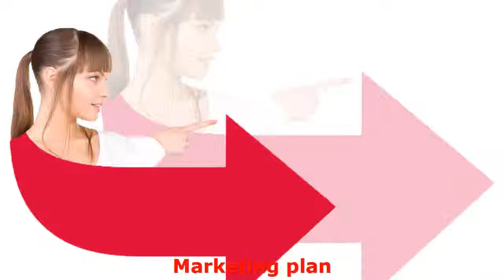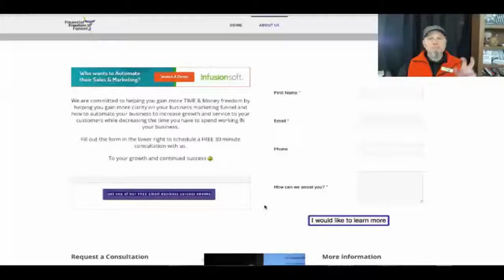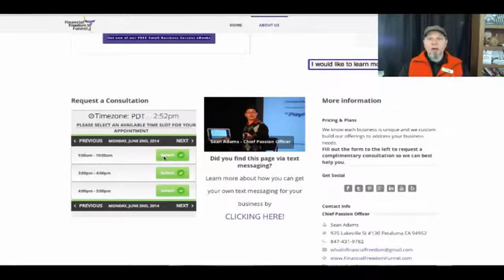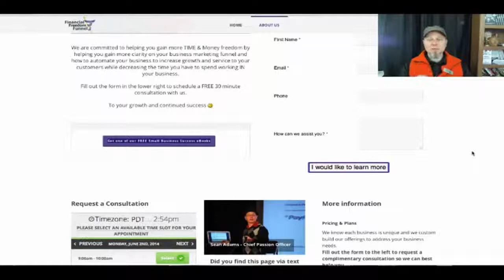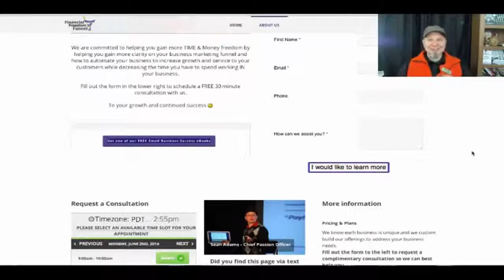Sean Adams Marketing Plan Template 2